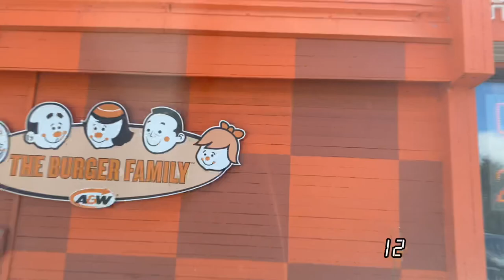I peed in the wild!!!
If you gotta go, you gotta go! You never learn to appreciate flushing toilets until you go camping!!

This is day 2 and 3 of the road trip. Waking up in Pancake Bay before a 8 hour drive to camp at Kakabeka Provincial Park, Ontario. Next day, drove 8.5 hours into Manitoba. Hit a 92km gravel road to get to Nopiming Provincial Park for our third night of camping! Zero internet.